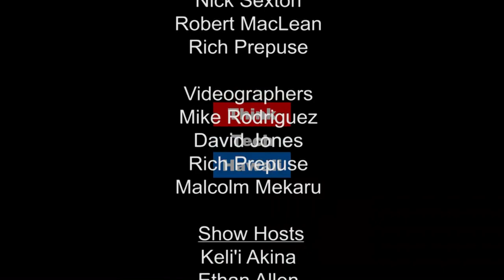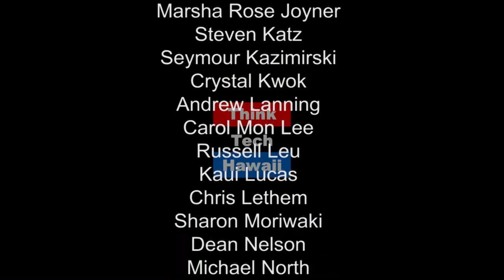The Trump-Xi Jinping Meeting: What to Expect Regarding Trade, Politics and US-China Relations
What will Donald Trump say to China's Xi Jinping when they meet? Trade War? Tariffs on Chinese imports?

This past weekend Rex Tillerson, Secretary of State under President Trump, has been busy in Beijing making preparations for a historic U.S. visit by Xi Jinping. What will President Trump say to Xi Jinping when they meet?

While President Trump had been known for tweeting on placing higher tariffs on Chinese imports, the possibility of a trade war may be imminent. Trump's advisors have also suggested war on China, both economically and militarily. U.S. businesses invested in China manufacture or performed services in China which are exported back to the U.S.  With the possibility of higher tariffs imposed on these U.S. "Chinese" goods or services, U.S. companies may become the victim of its own government actions.  Philip Lew, CEO of the U.S. technology company, XBOSoft, which has operated a  subsidiary in China for the past 10 years,  offers insights on ThinkTech Asia with Russell Leu and Ray Tsuchiyama about doing business in China and the impact of President Trump's stated policies -- the possible impact upon U.S. businesses operating there.